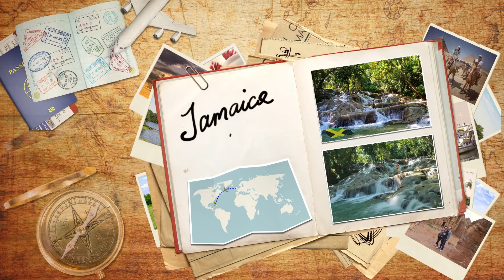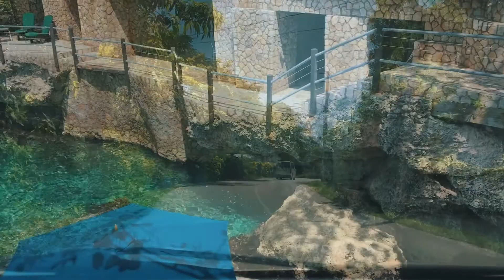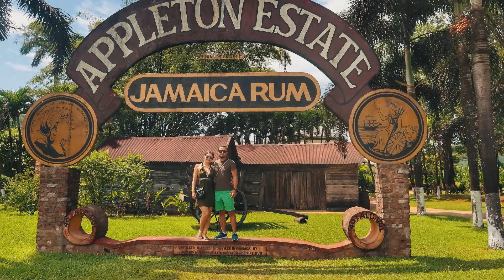Road Trip in Jamaica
Holiday around Jamaica in October 2019
First stop: Couples Resort Tower Isle
Followed by a stop at Dunn's River Falls
Next stop: Secrets Wild Orchid Resort in Montego Bay
Stop over at the Luminous Lagoon in Falmouth
Next stop: Sandy Haven Luxury Boutique Hotel in Negril
Stopping over at the famous Rick's Cafe
Day trip to Appleton Estate, Jamaican Rum where took a Tour and Tasting
Before heading over to the final hotel
Strawberry Hill Hotel: Luxury Mountaintop Retreat in the Blue Mountains of Jamaica